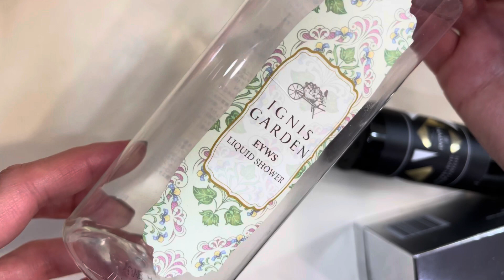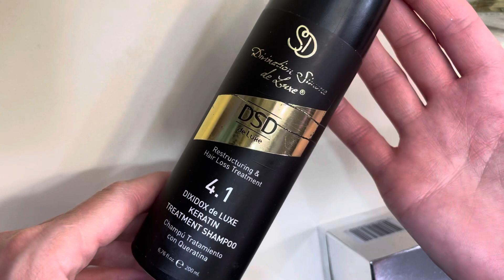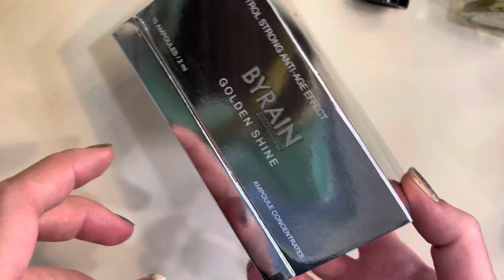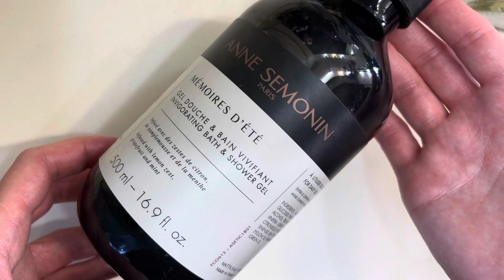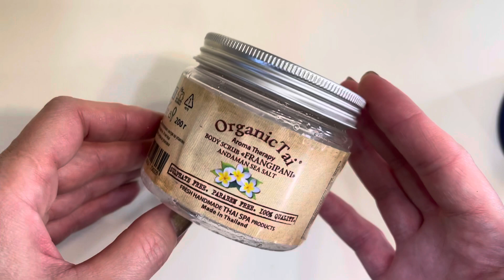ПУСТЫЕ БАНОЧКИ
1. Крем для тела Ammouage

 2. Лосьон для тела Lights st.Barth ваниль

 3. Гель для душа Ignis

 4. Сыворотка для волос Hadat

 5. Кондиционер для волос Hadat

 6. Шампунь и маска Aujua Milbon

 7. Шампунь dsd 4.1

8. Ампулы Byrain golden shine

 9. Anne Simonin

 10. Крем для рук By Terry

11. Сыворотка для глаз EVIDENS The Eye Recovery Serum

12. Лосьон для лица увлажняющий EVIDENS

13. Сыворотка la prairie liquid lift

14. Сыворотка для лица la prairie White caviar

 15. Топ Dior

 16. Лак guerlain

18. OrganicTai Скраб для тела на основе соли Андаманского моря ФРАНЖИПАНИ

 19. Скраб Acqua di Parma Arancia di Capri